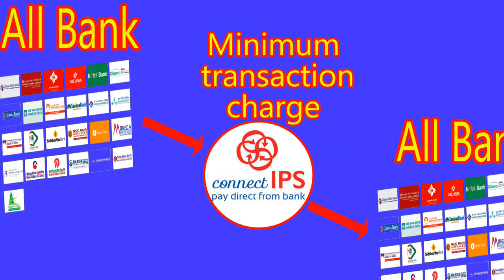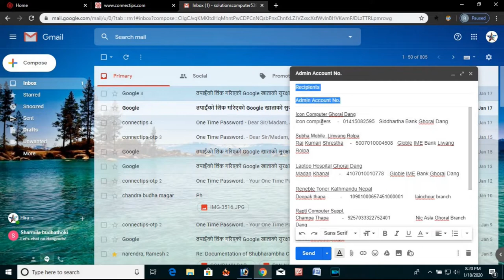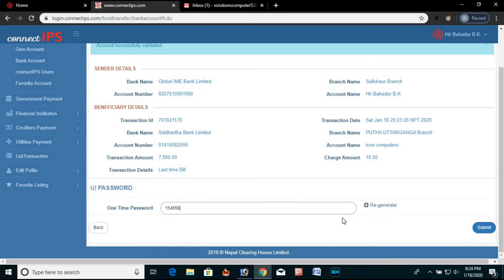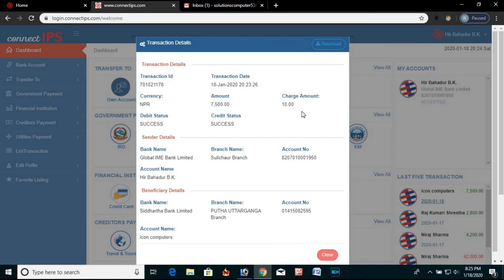How to transfer money by connect Ips ? connect ips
धन्याबाद !